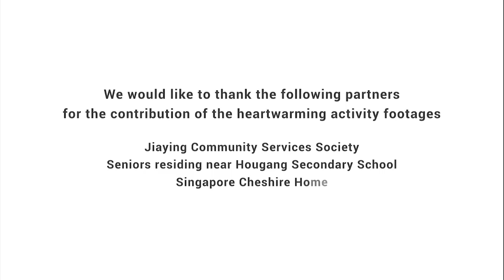Winner of Educational Institute Category: Hougang Secondary School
Winner of President's Award for Volunteerism and/or Philanthropy (Educational Institute Winner): Hougang Secondary School

Hougang Secondary develops pupils not just academically but also holistically, cultivating a life of volunteerism with the aim of molding students to become youth leaders, willing to put others' needs ahead of self to serve the community shores.

2:168 Mission Troopers, the name by which student volunteers are known by, is a testament to the two hours, out of a one week of 168 hours, that students and staff commit to serving the community's needs. This Values in Action (VIA) programme encompasses service of these four domains: children, the elderly/sick, community outreach and the environment.